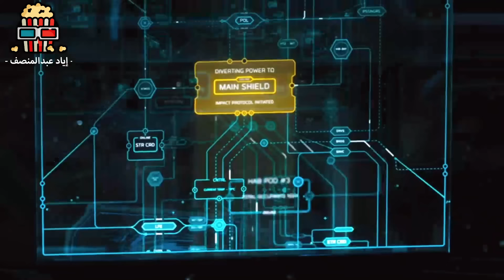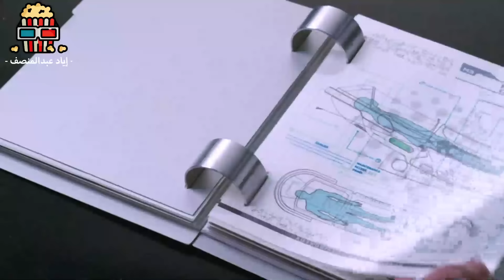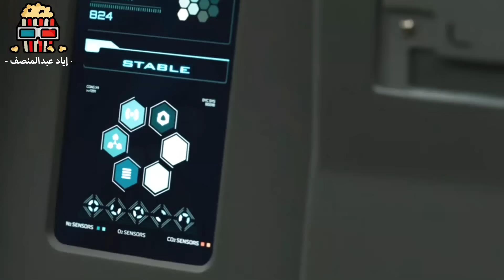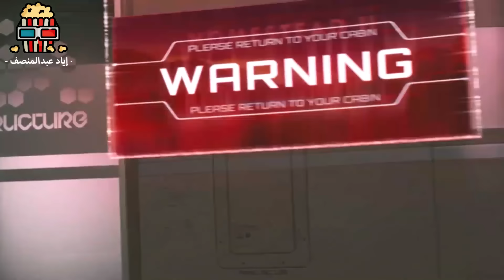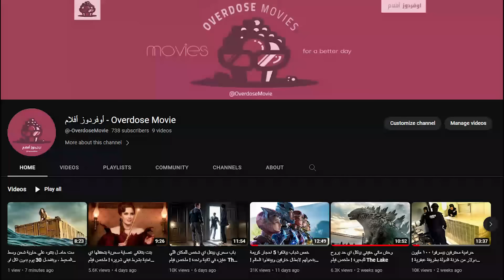جهاز بيخلي البشر يناموا 1000 سنة من غير مايكبروا يوم واحد ! ملخص فيلم Passengers